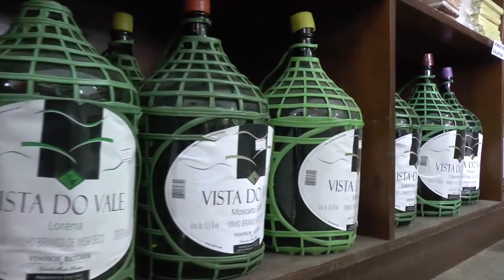EXPOSIÇÃO DO PEQUENO ARTISTA SERÁ UMA DAS ATRAÇÕES DO ACAMPAMENTO LITERÁRIO DE TAPES.